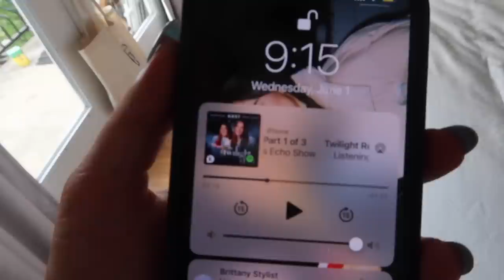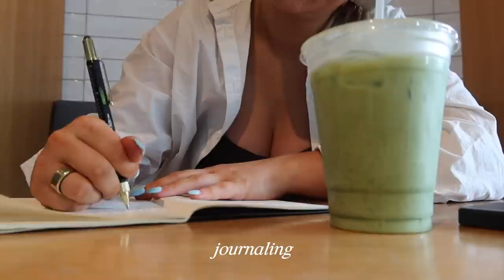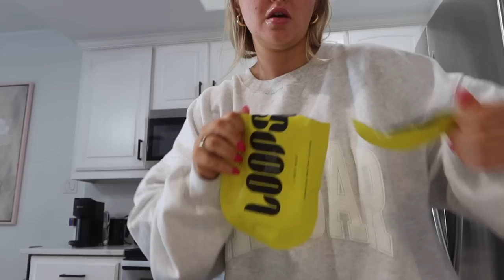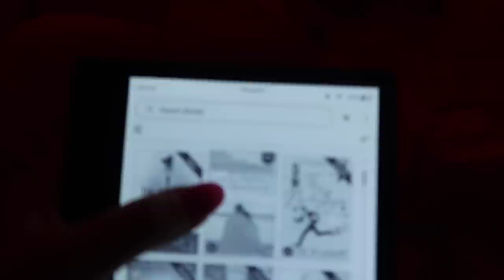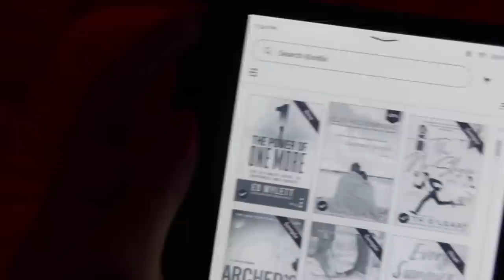a *solo* day in my life ... self care, exploring dallas, clothing haul & cooking